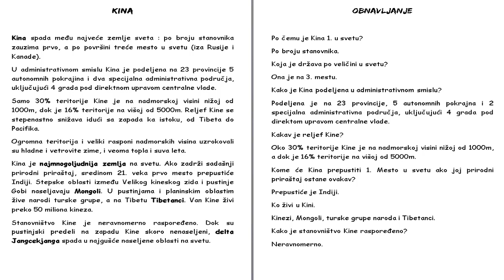Skola - Geografija 7. Razred - Kina